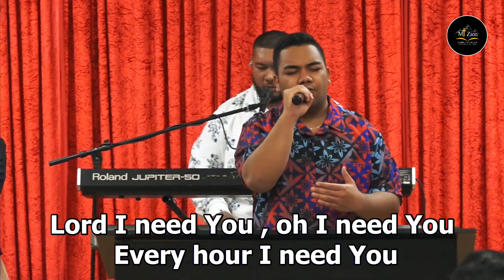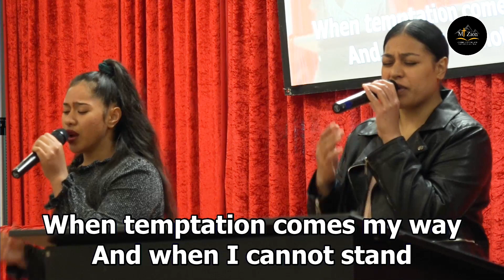Living a life that pleases God | Ps Peni Mafi | Sunday Service | 2 May 2021